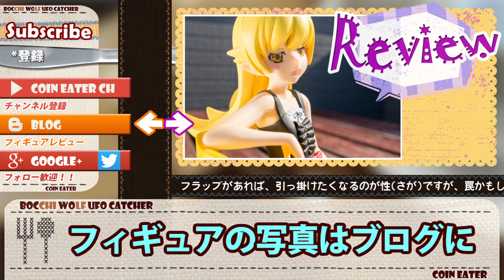物語シリーズセカンドシーズン 忍野忍フィギュア - ちるふのUFOキャッチャー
『お前様、わかっておるとは思うが、あの筐体たぶん、「何か」じゃぞ』

【作品】物語シリーズセカンドシーズン
【キャラ】忍野忍
【ブランド】タイトー